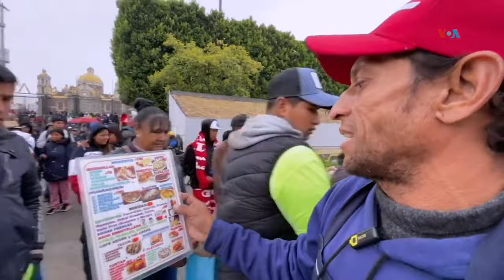Migrantes acuden a la Basílica de Guadalupe en México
Casi dos millones de personas acudieron este 12 de diciembre a la Basílica de Guadalupe, entre ellos migrantes de varios países, para celebrar el aniversario de la Patrona de las Américas. Anareli Palomares estuvo con ellos y nos cuenta sus historias.